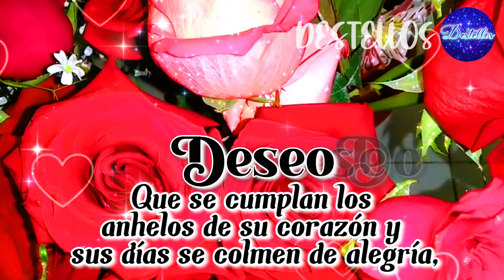Feliz día de las madres para ti 🌹Un bonito mensaje para mamá con rosas ❤️🌹FELIZ DIA DE LA MADRE 2023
Para todas las madres del mundo mujeres lindas, luchadoras, guerreras e incansables, les comparto este lindo video, con un bello mensaje para exaltarles su gran labor como madres y mujeres. Que tengan un hermoso día rodeadas con los seres que aman.

❤️Vídeos para dedicar a mamá
FELIZ DIA DE LA MADRE 2022 🌹 FELIZ DÍA DE LA MADRE PARÁ MIS AMIGAS FELIZ DÍA A TODAS LAS MADRES